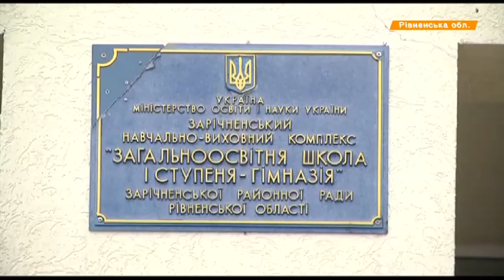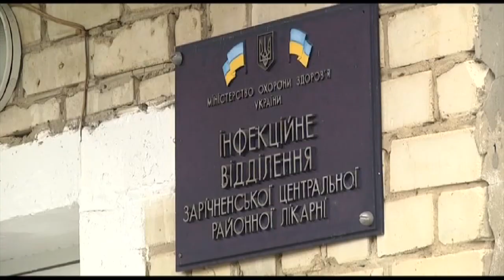Отравление школьников на Ровенщине: количество пострадавших возросло